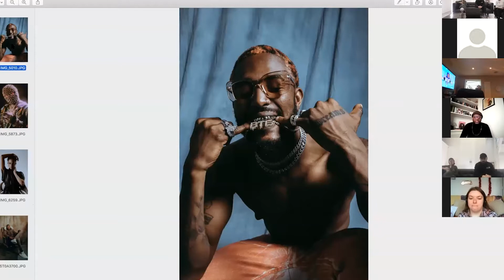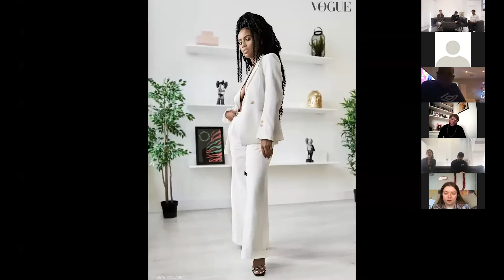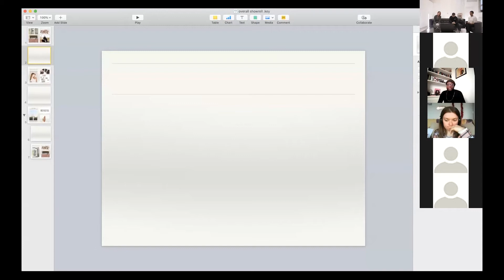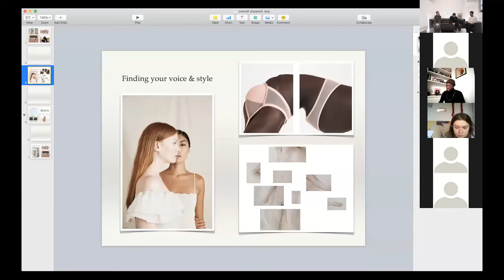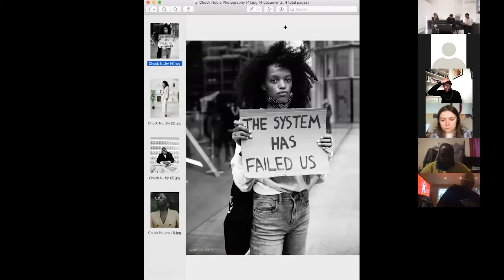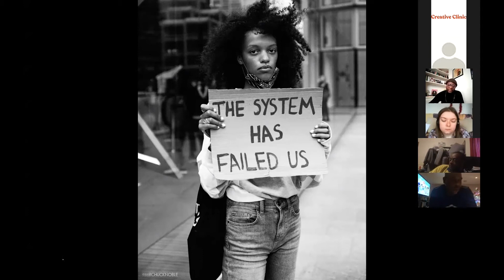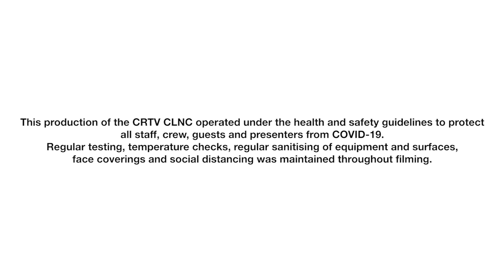Photography- Panel Discussion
Ester Keate and Chuck Noble join Zek Snaps to delve deep into wellbeing and creativity in the PHOTOGRAPHY industry. The added pressures of being a photographer and navigating influencer status and all the joys of capturing precious moments.